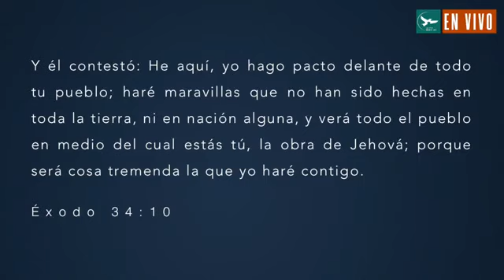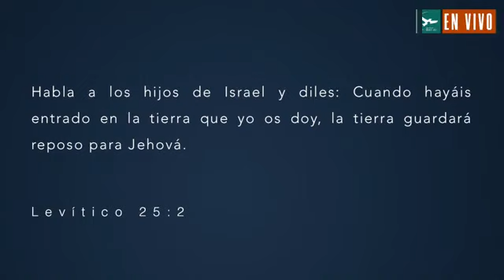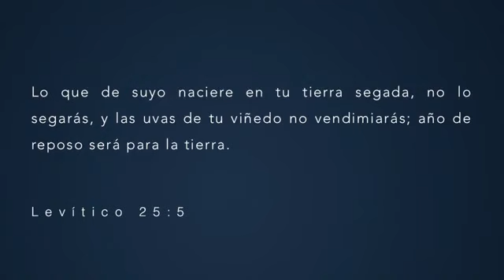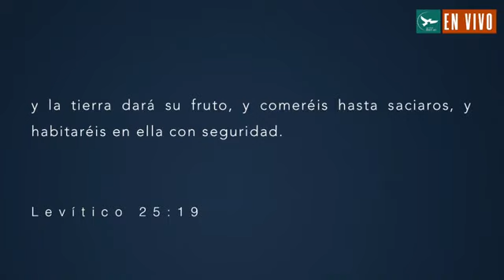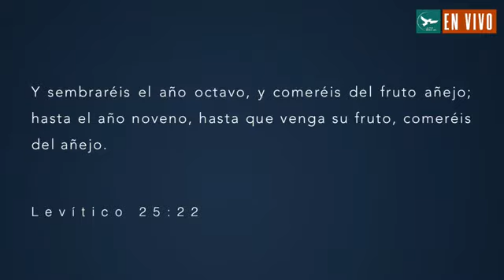2022 es el Año de la triple bendicion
en este año Dios pasará todo su bien delante de nosotros veremos su gloria